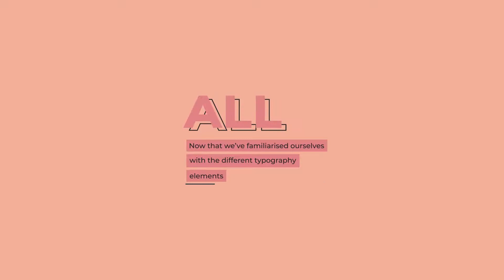Minimal Lower Thirds Titles AFTER EFFECTS Template Videohive 31832346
Minimal lower thirds – new template for After Effects. This project contains 12 different titles. With unusial graphic, typography and dynamic motion. Use this pack for your cinema, presentation or business project. Easy to edit and no plugins.

12 different lower thirds
Color Control